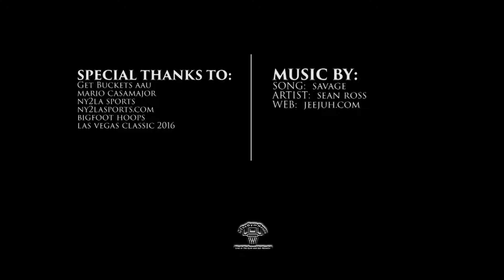Get Buckets 15U LIVE BY THE NAME! DEADLY SCORERS all around!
In its inaugural season, the Get Buckets 15U squad out of Chicago made some noise! Throughout the AAU season it took coach Mario Casamajor and his players a bit to gel together. The chemistry really began to become apparent at NY2LA’s Summer Jam and really took form in Las Vegas at the BigFoot Hoops Las Vegas Classic. Get Buckets were able to reach the championship in one of the platinum brackets before falling to the San Antonio Force.